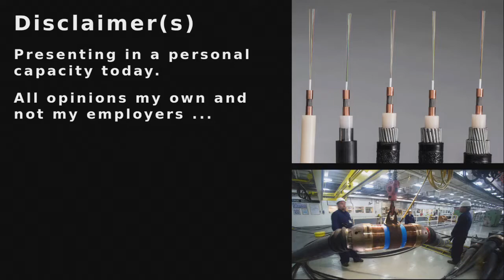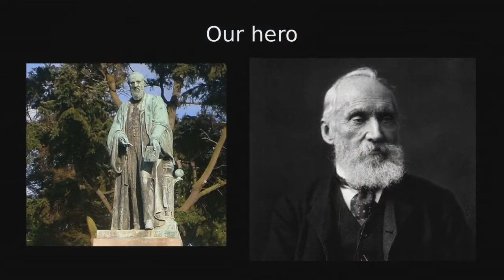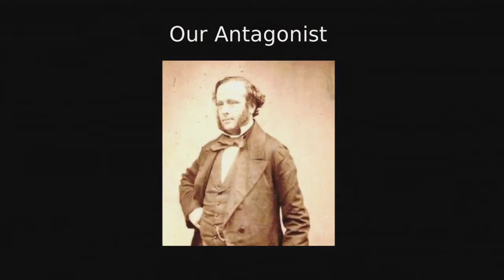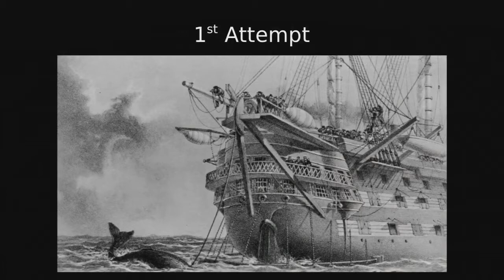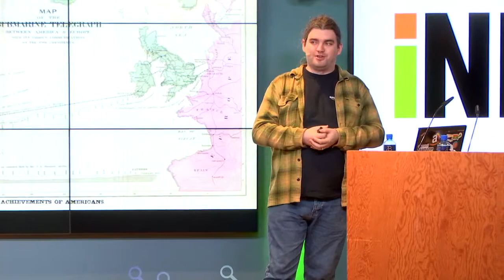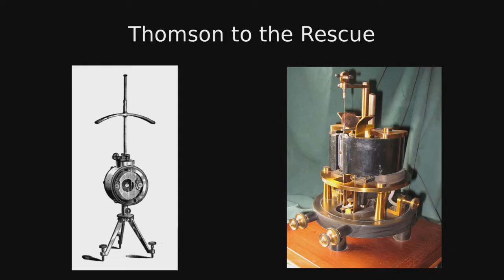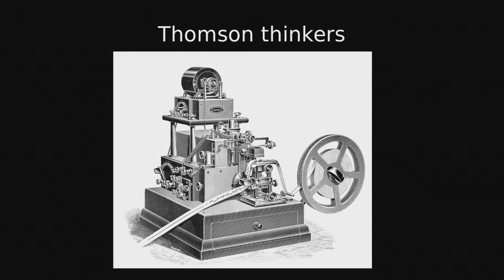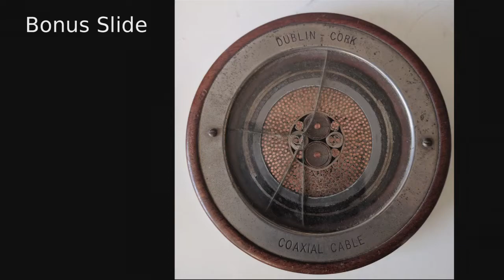iNOG::E Submarine Cables - An Irish solution to a global problem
Colin Whittaker (Independent)